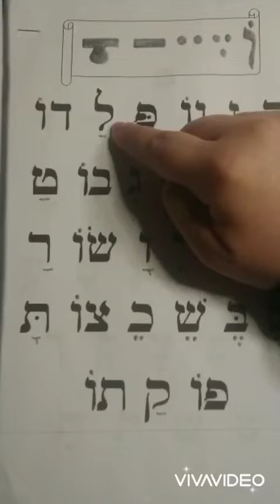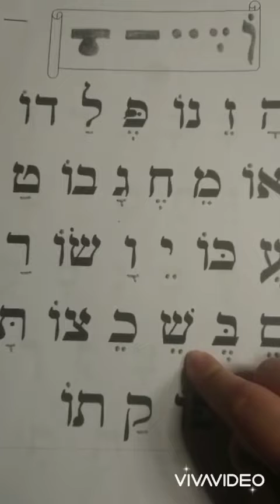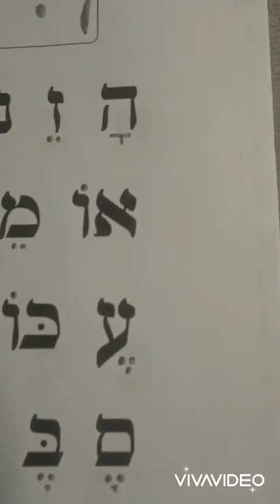Révisions des Nekoudoth avec les sons A O É